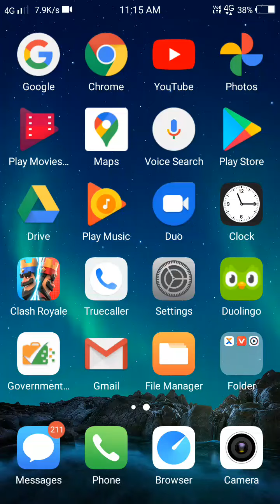clash of royal part 7 ll Parmar Nilesh ll